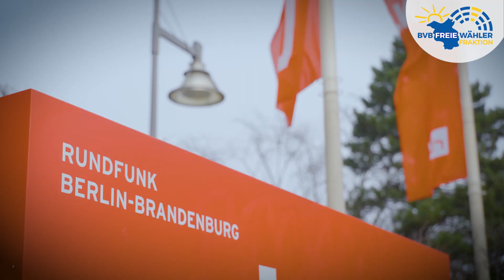rbb-Skandal: Habgier trifft Inkompetenz 💶🔥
Der RBB-Skandal offenbart den mangelnden Willen der Landesregierung, echte Lösungen für die Missstände im Rundfunkbereich zu finden. Die Direktoren des RBB haben sich als einziger Sender in der ARD unrechtmäßige Sonderzulagen auszahlen lassen, sogar bevor eine rechtliche Grundlage dafür geschaffen wurde!😡

Statt konsequent gegen die verantwortlichen RBB-Direktoren vorzugehen, wurden einige von ihnen mit üppigen Pensionszahlungen in den Ruhestand geschickt. 😴

Und was macht die Rechtsaufsicht in Brandenburg dagegen: Nichts! Weil die Rechtsaufsicht keine klaren Regeln und Abläufe für solche Fälle illegalen Handelns haben, wird intensiv mit dem Däumchen gedreht und nur gejammert statt wirklich etwas geändert!

BVB / FREIE WÄHLER setzen sich für eine Überarbeitung der Strukturen des RBB ein. In unserem Video erklären wir, welche Lösungen wir anstreben und wer in diesem RBB-Skandal weiterhin untätig bleibt. 🕵️‍♀️